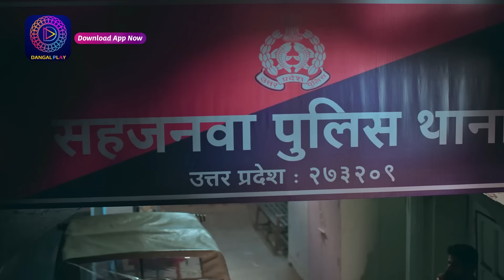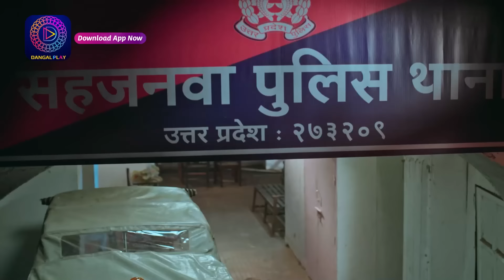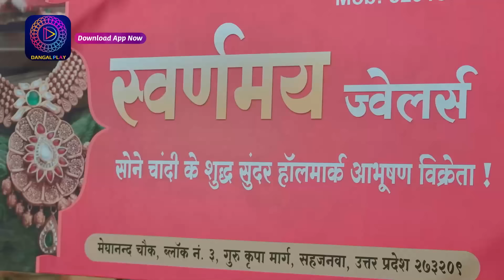Nath Krishna Aur Gauri Ki Kahani | 27 January 2024 | Full Episode 817 | Dangal TV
Nath Krishna Aur Gauri Ki Kahani | Mon - Sun 8.30pm Only on Dangal TV

You can watch the Dangal TV channel :
Fastway Channel No: 15
Digena Channel No: 117
Zing Channel No: 119
Tata Play: 177
Sun Channel No : 328